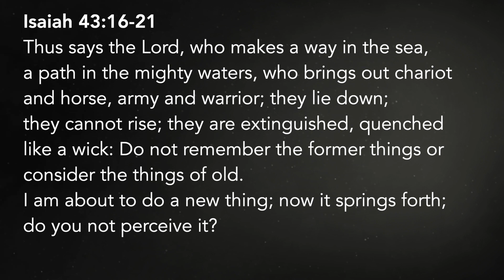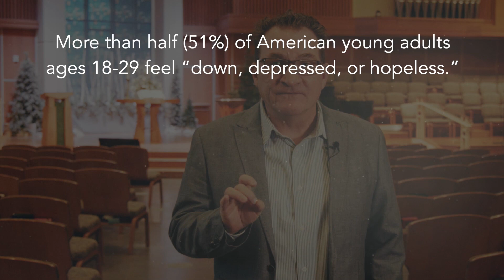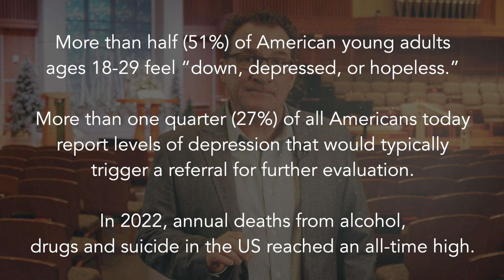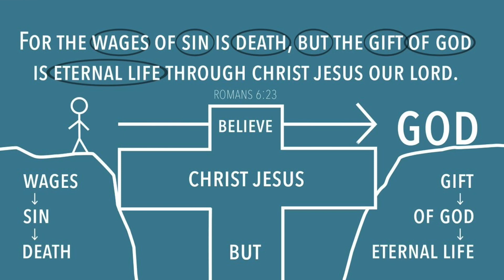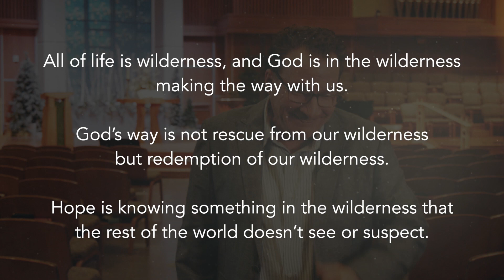February 19, 2023 - Scripture + Sermon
WHY CHRISTIAN - Why Hope?

WELCOME
Justin Bullis

SERMON - "WHY CHRISTIAN? - Why Hope?"
Rev. Mark Feldmeir

*For a full worship experience, please check out any of our live-streamed Sunday Morning services.